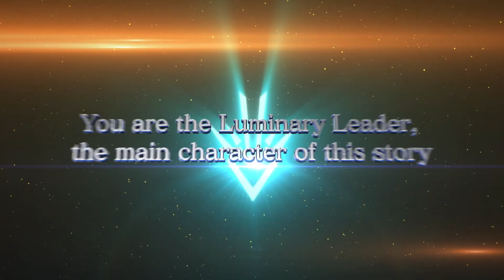DRAGON QUEST The Adventure of Dai: A Hero's Bonds is Available Now!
A brand new Team Action RPG based on the anime DRAGON QUEST The Adventure of Dai, this exciting mobile game features both the original story, as well as a brand new adventure.

Haven’t caught up on DRAGON QUEST The Adventure of Dai? The new anime based on the hit manga is streaming now!

Like DRAGON QUEST The Adventure of Dai: A Hero’s Bonds on Facebook

Note: All footage is from a product in development.